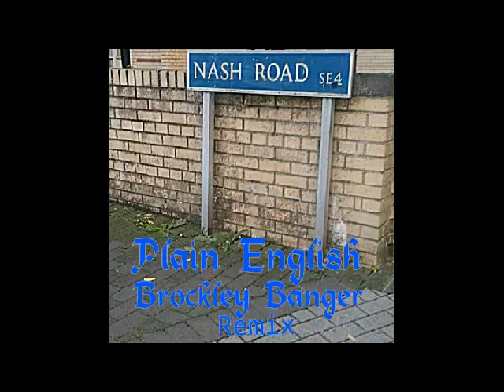Plain English - Brockley Banger (Remix)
I got in the studio with Seak, Nutsie & Harsh (N&S) last time I was home 2012. We recorded a couple tracks and one of them was a track called Brockley Banger which was originally myself and Seak, Harsh had a fire verse for it to so he jumped on it which left me using 16 of the 32 bars that i wrote for it. I had to throw this out to feel it wasn't wasted so I called it the remix. Listen out for the shout outs. Could this is throwback joint now and Cabaye has left Newcastle.